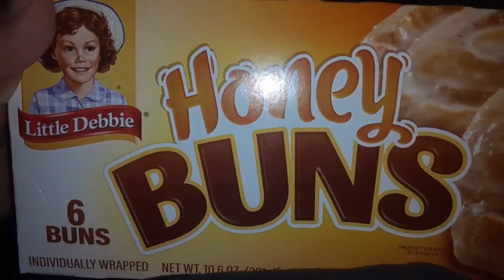honey buns little debbie glazed